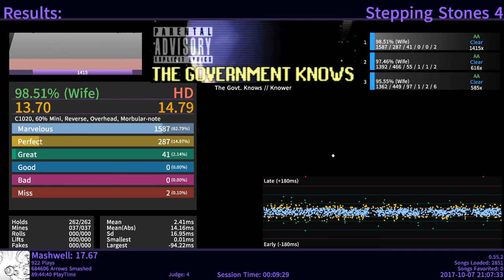StepMania/Etterna - Knower - The Government Knows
Sorry for the mic static.
From Stepping Stones 4, which was recently released. Probably one of the bestest keyboard pack series ever.
(Etterna 0.55.2)